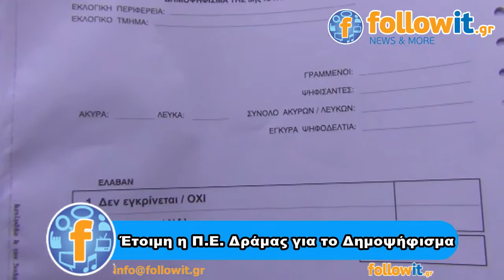Έτοιμη η Π Ε Δράμας για το Δημοψήφισμα